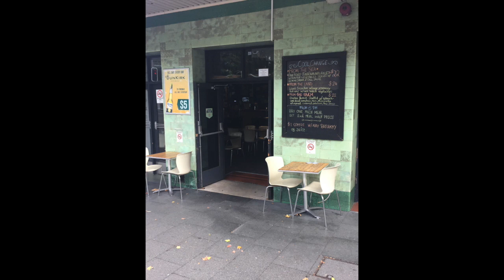Name these places in Sydney